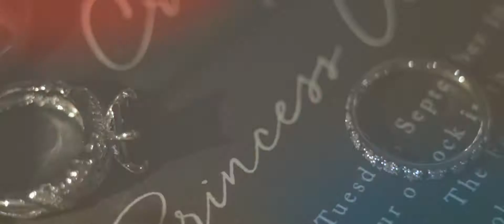9.10.19 Crisanto and Princess Andrea SDE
Videography: Carera Pro Studios